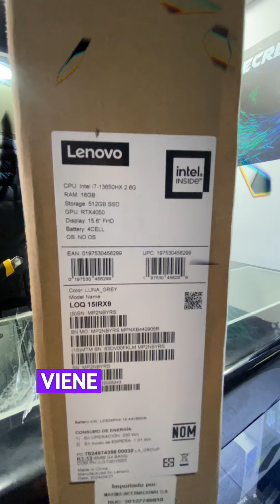Laptop para ingeniería Lenovo Loq Intel i7 13650H LIMA PERÚ 🇵🇪